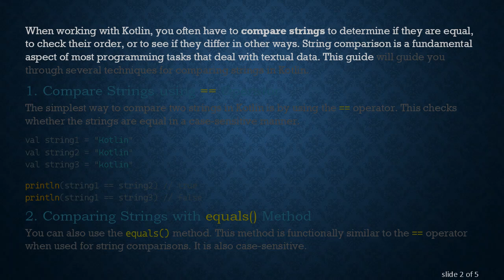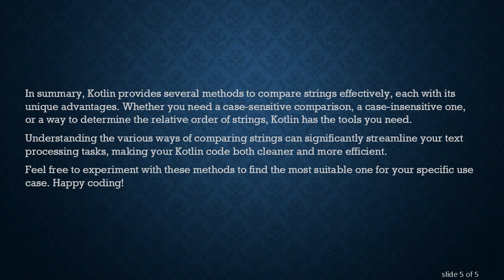How to Compare Strings in Kotlin Effectively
Summary: Discover various techniques to compare string values in Kotlin, including case-sensitive and case-insensitive comparisons.

When working with Kotlin, you often have to compare strings to determine if they are equal, to check their order, or to see if they differ in other ways. String comparison is a fundamental aspect of most programming tasks that deal with textual data. This guide will guide you through several techniques for comparing strings in Kotlin.

Compare Strings using == Operator

The simplest way to compare two strings in Kotlin is by using the == operator. This checks whether the strings are equal in a case-sensitive manner.

Comparing Strings with equals() Method

You can also use the equals() method. This method is functionally similar to the == operator when used for string comparisons. It is also case-sensitive.

Compare Strings Ignoring Case with equalsIgnoreCase()

If you need to compare two strings while ignoring case differences, Kotlin provides the equalsIgnoreCase() method.

Compare String Values Using compareTo()

The compareTo() function is useful if you need to determine the order of string values. It performs a lexicographical comparison and is case-sensitive by default.

To perform a case-insensitive comparison using compareTo(), you can pass true to the ignoreCase parameter.

Using Spans for Partial String Comparison

While we focused mostly on entire string comparisons, you might also need to compare parts of strings. Kotlin's substring and regular expressions can be leveraged for this purpose.

Conclusion

In summary, Kotlin provides several methods to compare strings effectively, each with its unique advantages. Whether you need a case-sensitive comparison, a case-insensitive one, or a way to determine the relative order of strings, Kotlin has the tools you need.

Understanding the various ways of comparing strings can significantly streamline your text processing tasks, making your Kotlin code both cleaner and more efficient.

Feel free to experiment with these methods to find the most suitable one for your specific use case. Happy coding!